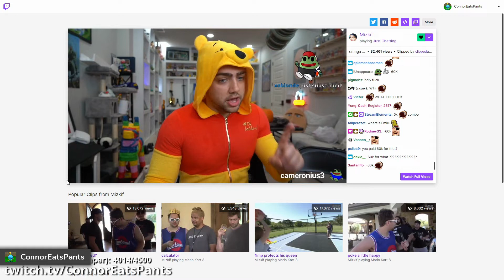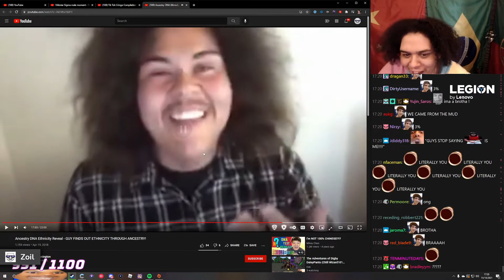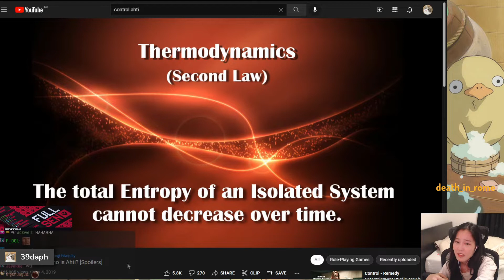Top Clips Of The Day #40 (Nmplol, Velvet_7, 39daph, ...)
Best Twitch Clips of the day 16 October!

Timestamps:
0:00 ConnorEatsPants - Connor calls out OTK
0:30 Nmplol - The coolest kid on the block
0:48 Zoil - When you find out your Ancestry
1:21 Nmplol - Rich and Asmon speechless during team stretches
2:01 Nmplol - Cyr is such a chad
2:18 Northernlion - Northernlion tries to understand how trends work on twitch. (play super auto pets)
2:51 Nmplol - Blue team pulls a Detroit Pistons and walks off
3:14 Nmplol - Erobb slide tackles Emiru
3:24 MitchJones - Mitch previews unreleased song with Maya (Solo Maya ending is so good)
4:10 Nmplol - Twitch mizkif shows off hes streamer skills
4:23 39daph - 39daph watching video essays
4:56 Nmplol - Nick for the clutch goal
5:13 Velvet_7 - Velvet_7 learns about the hot tub section after being banned for being in a hot tub...
6:09 Nmplol - Alinity with the pass and Miz with the clean finish
6:22 HasanAbi - Linus added some easter eggs to Hasans custom PC